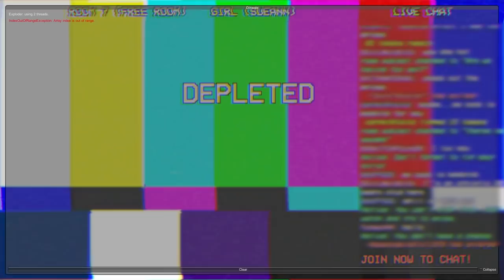Buzz-Saw Blood House: Fast Food World - NEW PUPPET COMBO GAME!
Welcome to Buzz-Saw Blood House, where the controls kill me more than anything else.